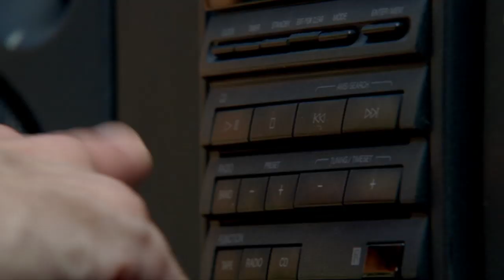Welcome To Greendale | Community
You’ve heard that community college is ‘loser college’ or ‘remedial teens’, ‘twenty-something dropouts’, ‘middle-aged divorcees’, and ‘old people keeping their minds active as they circle the drain of eternity’.